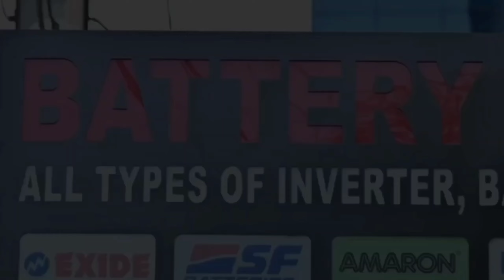JAMSHEDPUR: बिरसानगर में नशा व ज़मीन कारोबार सहित अवैध बालू गिट्टी भंडारण का बोलबाला। 30/08/2024.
अव्यवस्था को लेकर भाजपा बिरसानगर मंडल के द्वारा बिरसानगर थाना में प्रभार प्रभारी को ज्ञापन सौंप कर अभिलंब समस्या का समाधान करने की मांग की है।
खबर या विज्ञापन के लिये सम्पर्क करें:
बिरसानगर में व्याप्त अव्यवस्था को लेकर भाजपा बिरसानगर मंडल के द्वारा बिरसानगर थाना में प्रभार प्रभारी को ज्ञापन सौंप कर अभिलंब समस्या का समाधान करने की मांग की है इसे लेकर मंडल अध्यक्ष बबलू गोप ने क्षेत्र मे अवैध कारोबार एवं अव्यवस्था को लेकर चिंता जताते हुए कहा कि पूरे बिरसानगर क्षेत्र में खास का जो नंबर 6,7,3 और उससे सटे अन्य बस्तियों में ब्राउन शुगर सहित अन्य नशे का कारोबार धरले से किया जा रहा है वही थाना के नाम पर जमीन कारोबार भी फल फूल रहे हैं इसके अलावा अवैध रूप से सड़क किनारे बालू और गिट्टी का भंडारण करने से लोगों को आवाजाही में काफी परेशानियों का सामना करना पड़ रहा है इन सभी समस्याओं को 15 दिनों के अंदर समाधान नहीं की जाती है तो भाजपा चरण बद्ध तरीके से आंदोलन करने के लिए बाध्य होगी।